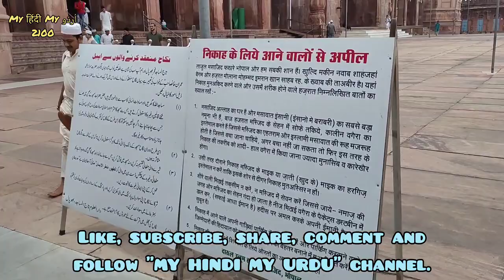Vlog | Taaj-ul-masaajid | Bhopal | ताजुल मसाजिद | भोपाल | تاج المساجد | بھوپال | MHMU | Moin Shamsi